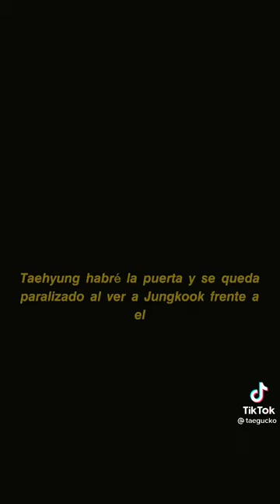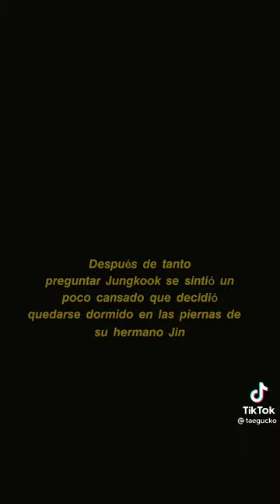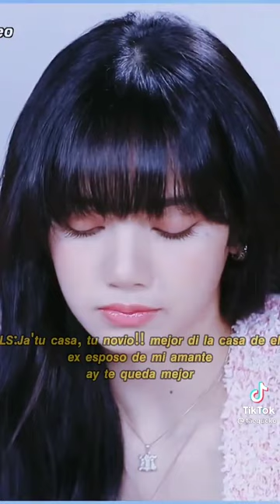•Un Omega tras sus recuerdos• capítulo 12 Taekook/Yoonmin/Namjin (2/10)